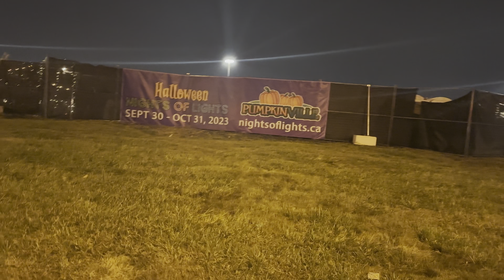Kaddu Katega To Sabme Batega : Halloween Night of Light 🎃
🎃 Get ready for a spine-chilling adventure on Halloween Night of Light 2023! Join us in this spooktacular celebration where kaddu (pumpkin) carvings come to life, and the darkness is illuminated by an eerie glow. Dive into the world of supernatural wonders, as we unravel the mysteries of the night, and explore the art of kaddu carving that transforms into something magical.

In this video, we bring you a mesmerizing display of Halloween decorations, pumpkin carving tutorials, and hauntingly delightful treats. Watch as the night unfolds with thrilling tales, ghostly apparitions, and jaw-dropping pumpkin creations that will leave you in awe.

👻 **Key Highlights:**
- 🎨 Step-by-step Pumpkin Carving Tips
- 👹 Creepy and Creative Halloween Decor Ideas
- 🍬 Spooky Treats and Snack Recipes
- 🔮 Supernatural Stories and Legends
- 💡 Tips for a Memorable Halloween Night

Prepare to be spellbound as we blend tradition with the supernatural, creating an unforgettable Halloween experience. Whether you're a pumpkin carving enthusiast, a Halloween fanatic, or someone looking for inspiration to make this Halloween unforgettable, this video is your ultimate guide.

🎃 Don't miss out on the spine-tingling excitement! Share the spookiness with your friends and family, and let's make this Halloween a night to remember!